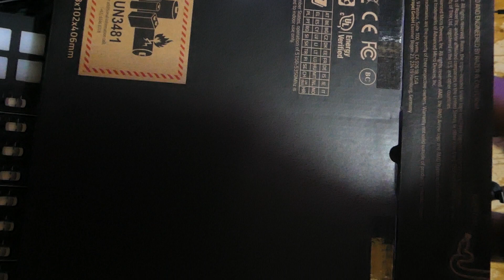razer blade 14 unboxing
with dx3395
ryzen 9 5900hs
16 gb ram
rtx 3080